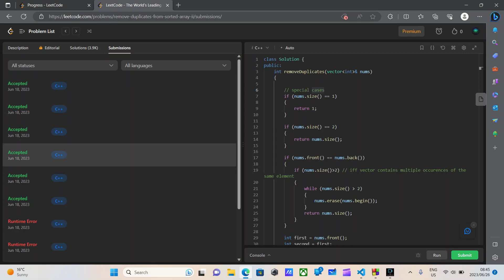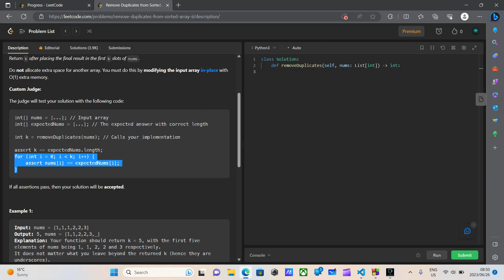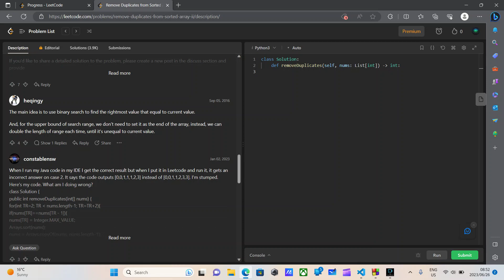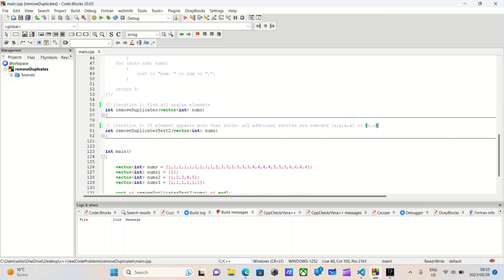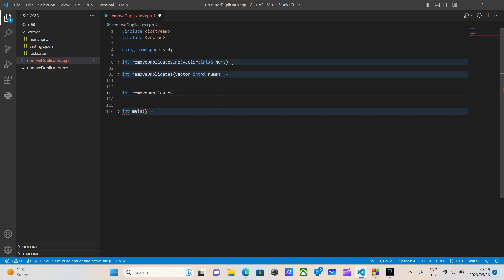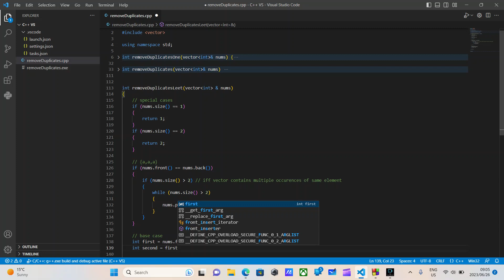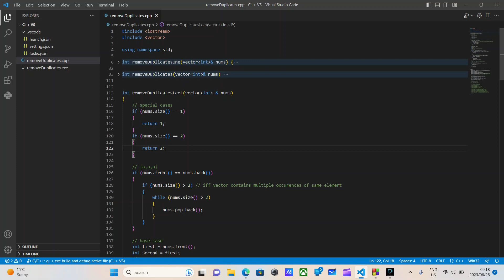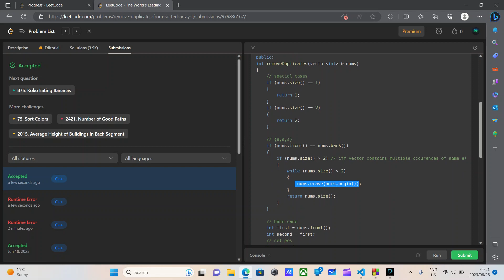How I got 0ms of Runtime | Leet Code removeDuplicates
I really need to improve my communication-coding coordination.
Anyway 15 mins as usual.

Summary of Solution:
Given a vector called nums
Determine if elements of nums appear more than twice.
if so remove duplicates of element.
Once all duplicates are removed, return the length of the vector.

Ensure vector was modified in place.